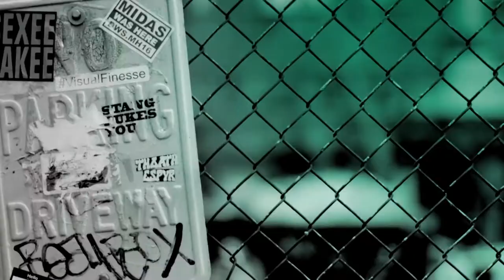Rick Edwards Talks "!mpossible"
Join journalist, presenter and screenwriter, Rick Edwards, live on BUILD from London. Edwards has most recently made a foray into the world of quizzing as the host of BBC1’s daytime show ‘!mpossible’ which aired in January 2017 and will return for an extended second run in May.